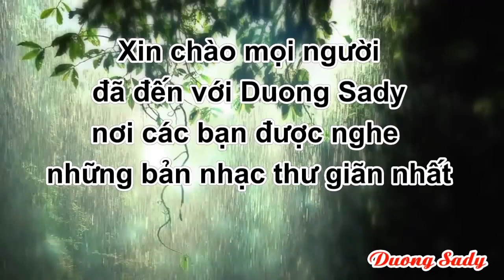Nhạc Không Lời Beethoven Hay Nhất Mọi Thời Đại Giúp Học Tập, Kích Thích Tư Duy Tốt Nhất Hiện Nay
Đăng ký miễn phí ứng dụng đi bộ kiếm tiền Toss:
- Kiếm tiền trên từng bước chân của bạn.
Đăng ký miễn phí và khai thác token mạng blockchain tài chính uy tín Việt Nam Vconomics
Đăng ký miễn phí và khai thác token sàn blockchain uy tín nhất Việt Nam Remitano